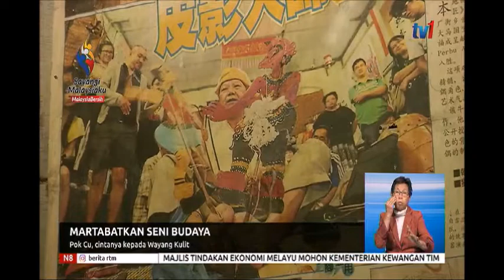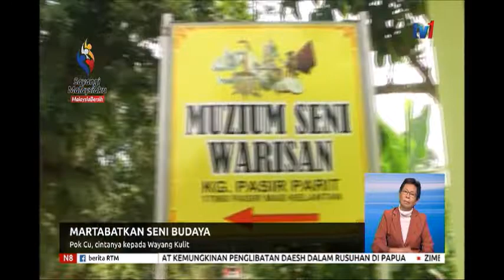N8 – MARTABATKAN SENI BUDAYA – POK CU, CINTANYA KEPADA WAYANG KULIT [11 SEPT 2019]